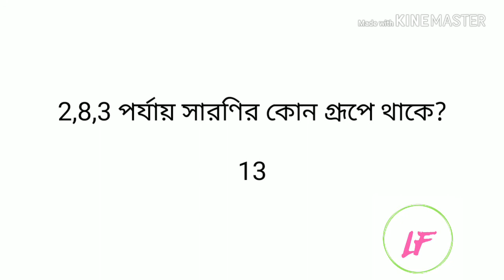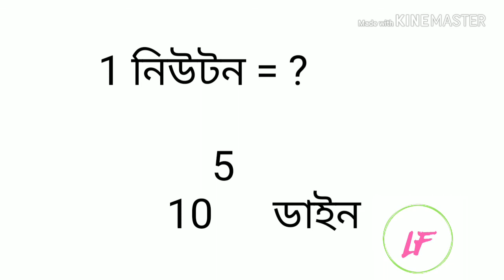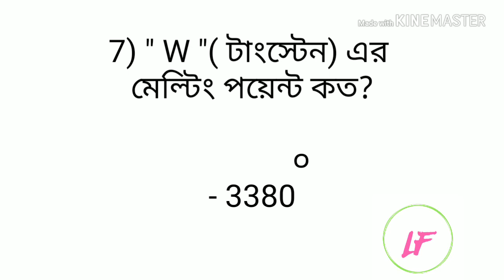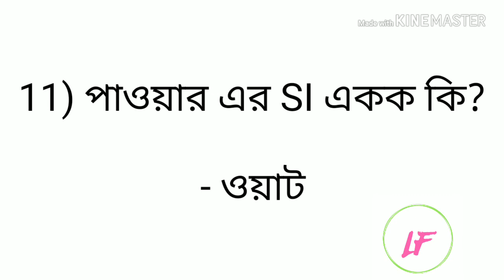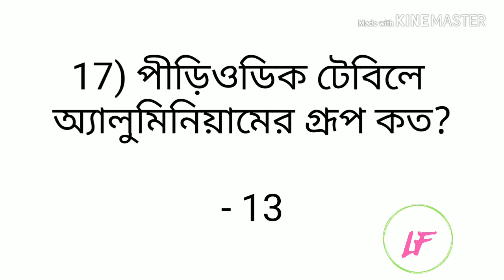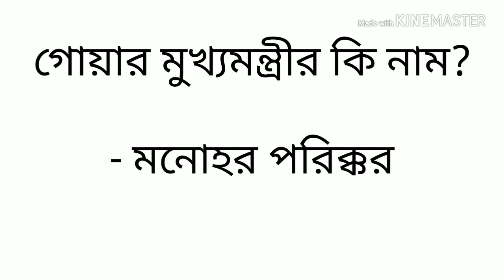Railway group-D ( 2018) 22 October all shift asked questions and answers